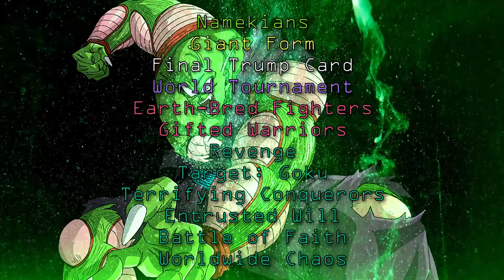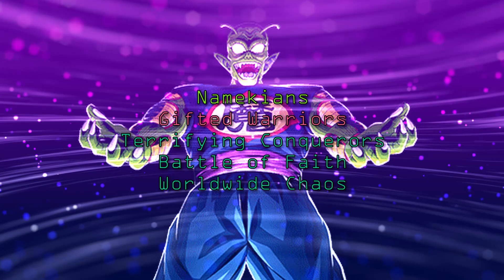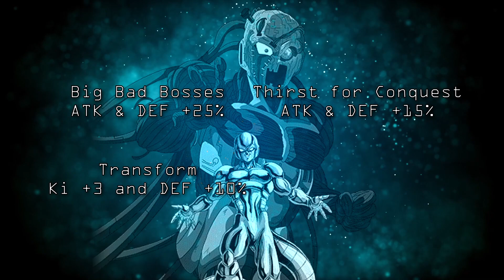DEMON REBORN! INT PICCOLOR JR'S TOP 5 BEST LINKING PARTNERS!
GOLDEN WEEK IS LIVE!! How did your summons go for Goku & Piccolo Jr.? If you pulled Piccolo Jr. (or want to use him as a friend leader) here are our TOP 5 BEST LINKING PARTNERS! Tell us your Top 5 in the comments!

VIDEO CREDITS:
CREATOR ▶ @TystraDaisetsu
EDITOR  ▶ RingMaster0